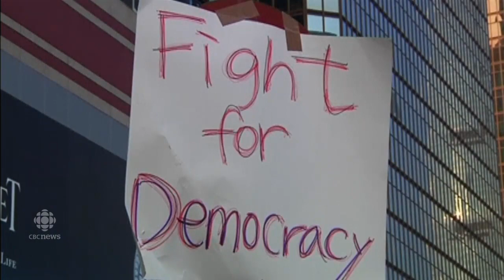HK leader Leung Chun-ying says Beijing won't back down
Pro-democracy movement sets Wednesday deadline for Leung to meet their demands